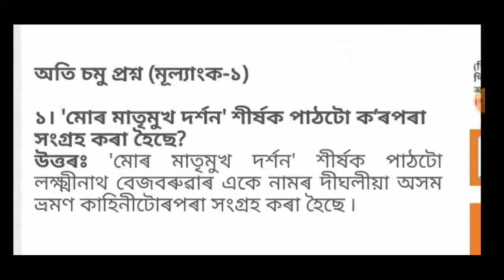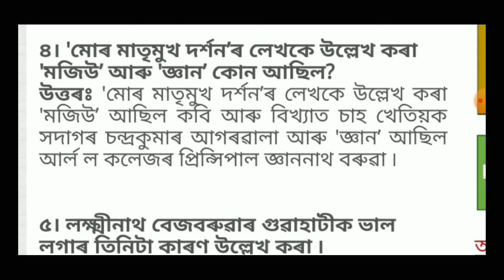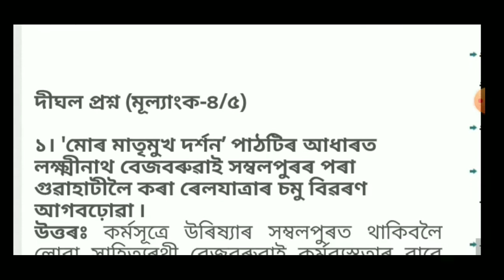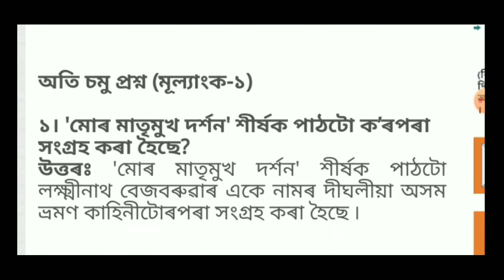HS 2nd Year Final Exam 2022_মোৰ মাতৃমুখ দৰ্শন_MIL (Assamesse) Common Questions & Answer_ HS Final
HS 2nd Year Final Exam 2022_মোৰ মাতৃমুখ দৰ্শন_MIL (Assamesse)_IN Assamesse_Common Questions & answer